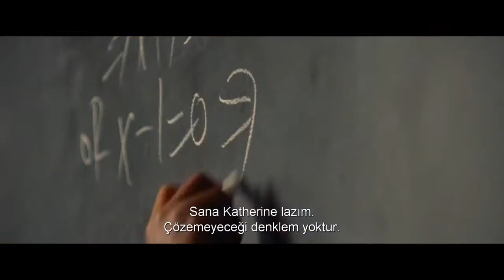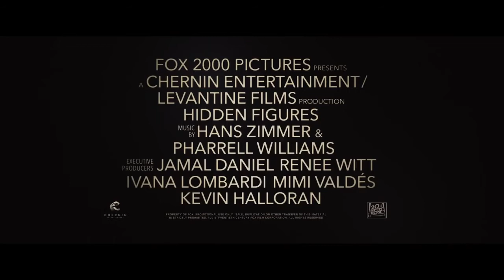Gizli Sayılar (Hidden Figures) Fragman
GİZLİ SAYILAR, yıldızları hedefleyerek ülkenin temellerini değiştiren parlak bir kadın grubunun inanılmaz, anlatılmamış, ancak gerçek hikayesini ortaya çıkarıyor. Film, NASA'daki siyah kadın matematikçilerden oluşan seçkin bir takımın, Sovyetler Birliği'ndeki Amerikalı rakiplerine karşı uzay yarışını kazanmasına yardımcı oldukları ve aynı zamanda, eşit haklara ve fırsatlara ilerlemeye yönelik arayışların hayati tarihini anlatıyor.